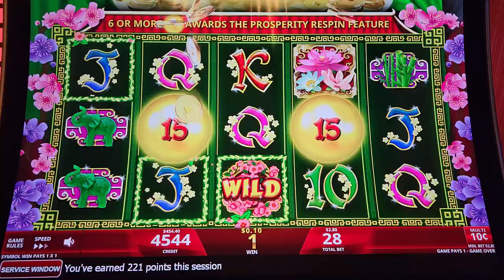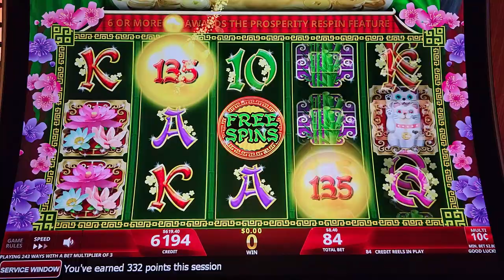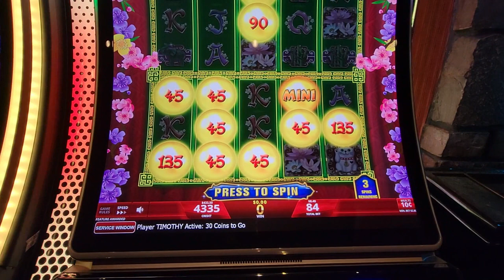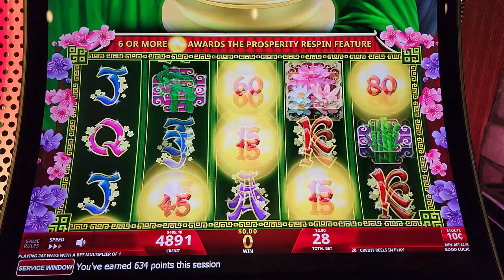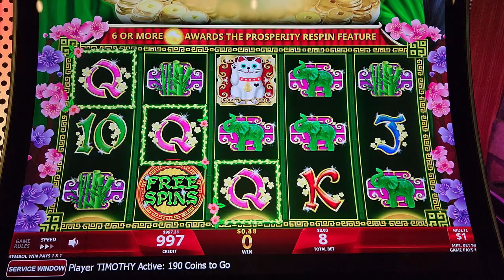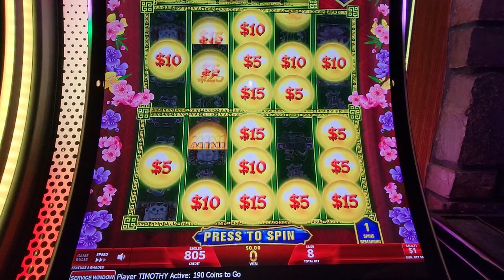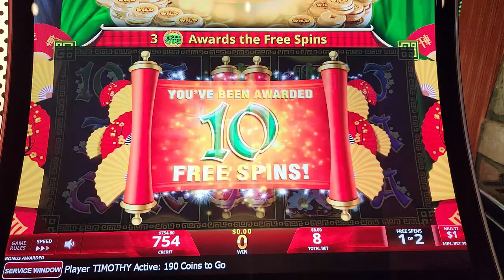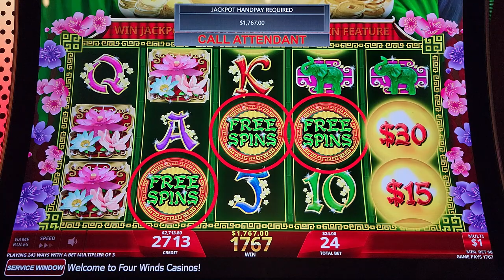SHOCKING JACKPOT! Prosperity Link Slot = AWESOME HANDPAY!!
RARE & EXCITING, JACKPOT!! on the Prosperity Link Wan Shi Ru Yi slot machine by IGT - Thank you IGT for sponsoring this video!

Prosperity Link continues to become more and more popular and after this awesome session, I can understand why! You win in the base game by landing 3 or more of the same on adjacent reels from left to right, starting with the leftmost reel. To help, wild symbols may land on reels 2, 3 and 4. The real fun, not surprisingly, is with one of the special features of the game:

The Free Spins Feature is initiated by landing scattered bonus symbols on reels 2, 3 and 4 for 10 free spins with retriggers possible if you land another 3 for an additional 10 spins. On any given spin, between one to three multiplier wilds may be placed on the reels, between 2x and 5x, for a maximum total multiplier of 60x, with a little luck of course!

The Prosperity Respin Feature is initiated by landing 6 or more orbs, each of which have either Credit Prizes, or the Mini, Minor or Major Progressive! You are then presented with 4 reel sets where only the first is active. As you land more orbs, you unlock additional reel sets. You start with 3 spins and each orb that lands on an active reel set resets your spin count to 3, just like in Lightning Link. If you land 15 orbs on an active reel set, you are awarded the Grand Jackpot.

The Prosperity Pot Feature may occur on any spin where between 1 and 5 orbs have landed after which orbs are added to the reel set so that there are six in total, initially the Prosperity Respin Feature!

Prosperity Link is an interesting one and I scored a HUGE WIN on the other theme, Cai Yun Heng Tong

0:00 Prosperity Link Wan Shi Ru Yi Intro
1:24 Free Spins Feature!
8:42 Prosperity Respin Feature!
14:13 Prosperity Respin Feature!
20:47 Prosperity Respin Feature!
24:47 Free Spins Feature!
27:16 Free Spins Feature!